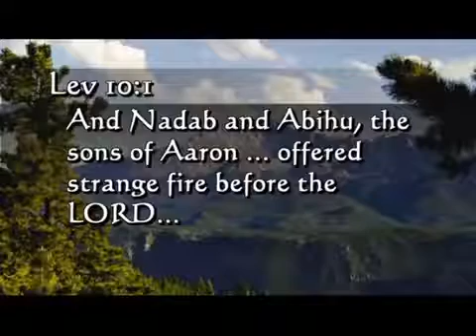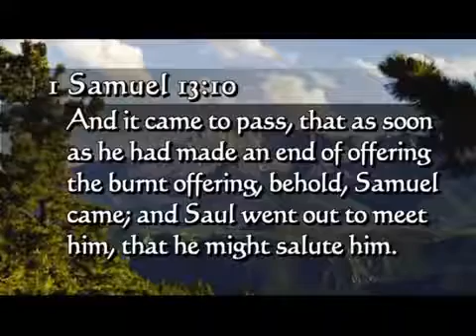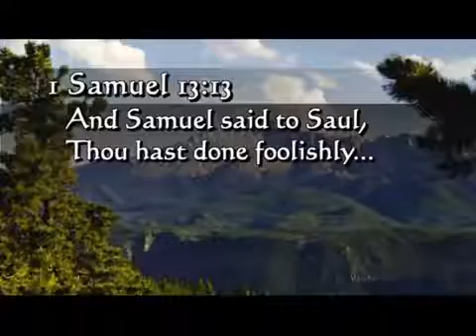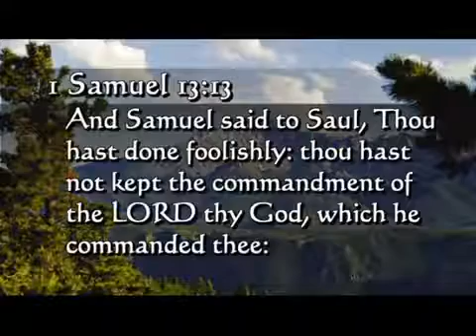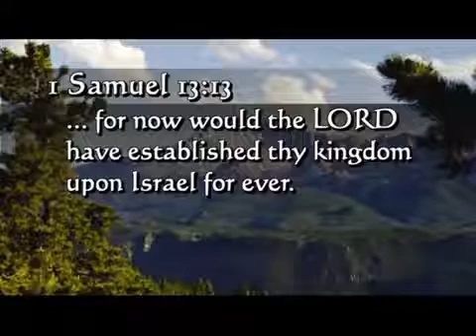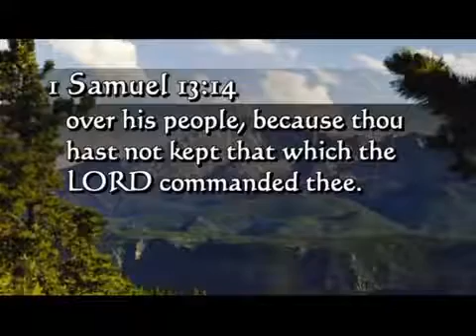Andrew Wommack - How To Find God's Will - Week 1 - Session 5 Aug. 2013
You have a destiny; God isn’t hiding His will from you. But now you can be sure what it is? It’s simpler than you might think. Listen as Andrew shares how.